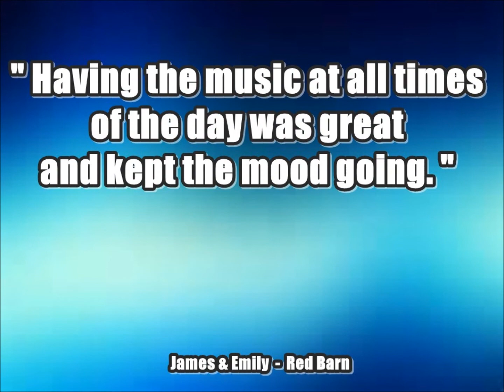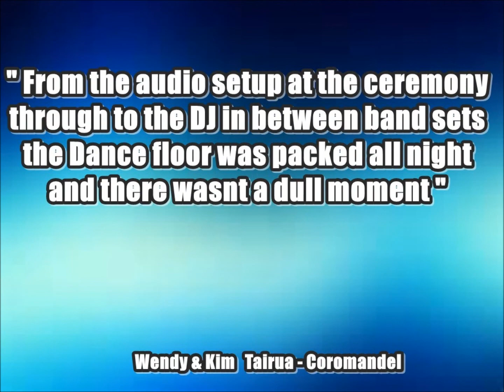NZ wedding and function music "Five O'Clock Shadow" slideshow demo 2016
Five O'Clock Shadow, a popular wedding and function band playing high end functions in the mid North Island of New Zealand. 2016/2017 party season looking busier than ever! Here's a slideshow of last season with a short selection of popular songs. new live vid coming soon.